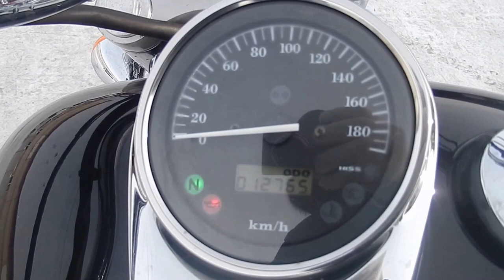B6570 HONDA SHADOW 750 FI